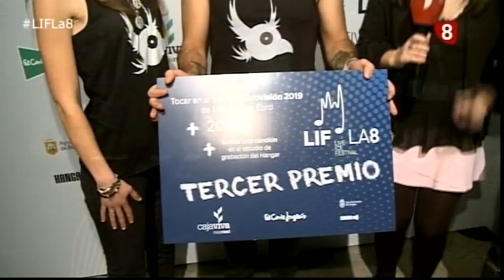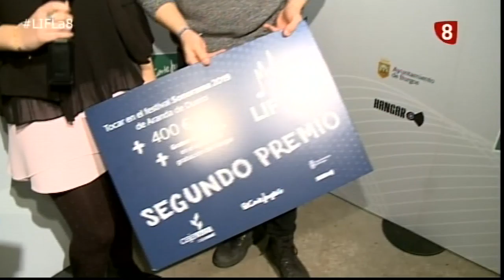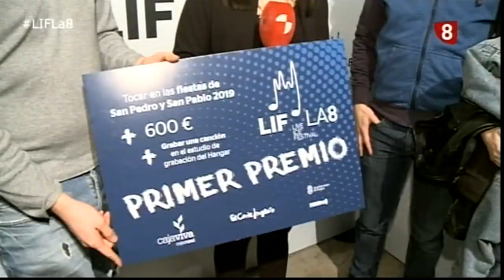LIF La 8 Final Parte 5 Marosh